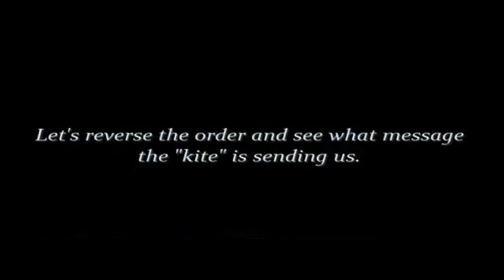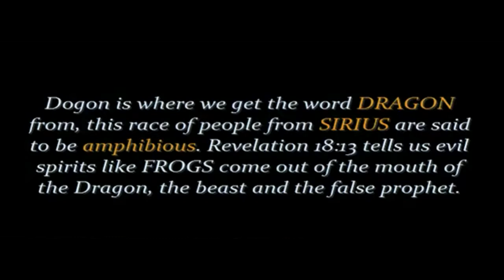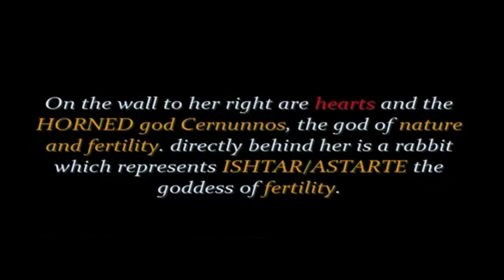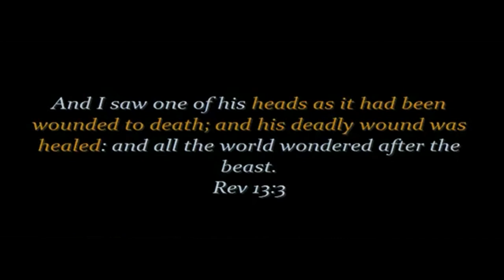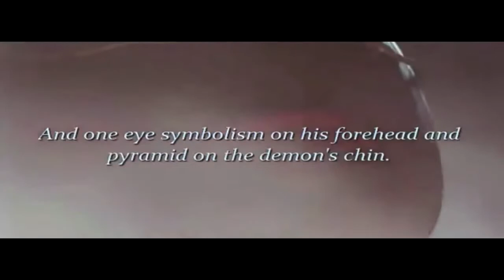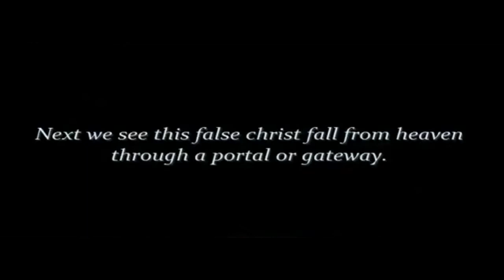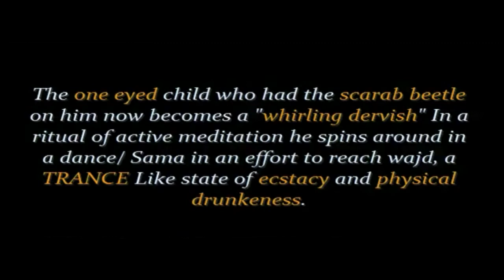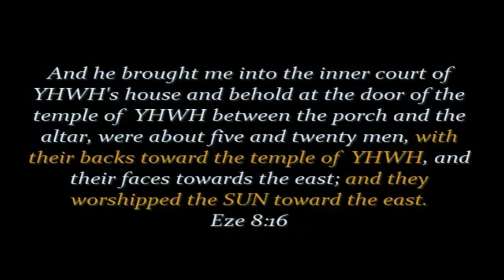I, Pet Goat II Analysis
Friends Conspiracy Forum!

Music
"Goodbye (with Soap & Skin)" by Apparat ( • )
Artist
Apparat